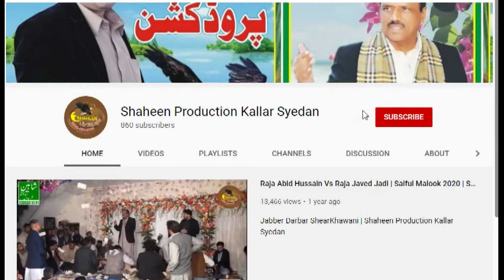Raja Israr Vs Malik Muneer - Full NokTok - Mazjaz E Majaz - New Latest Program 2021 - Shaheen Sound